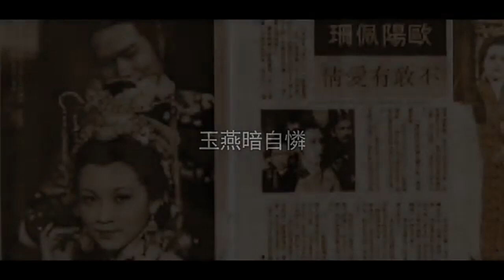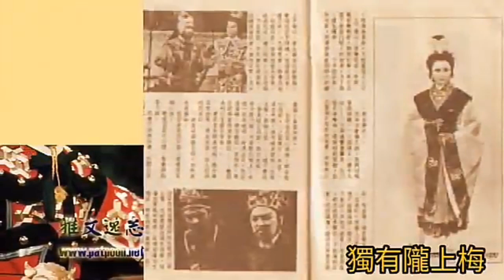不可能再有的絕唱 黎小田+葉紹德+歐陽珮珊《歌舞玉樓春》 貂蟬救國 色誘董卓 1976 麗的.三國春秋插曲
想聽 麗的電視 1976 三國春秋 歌曲 請到下面連結

在結集史傳與民間故事於一身的著名長篇歷史小說《三國演義》中，貂蟬是司徒王允的侍女，後成為義女，長得美貌動人，方二八年華（十六歲），深有報國之心，知悉王允對於董卓的亂政深感無助，於是便獻出自己來對付亂臣賊子。貂蟬以美人計同時獲得董卓與呂布二人的眷戀，令本以父子相稱的二人產生嫌隙，後來更成功挑動呂布與王允合作，刺殺董卓。

貂蟬是否真實人物?

貂蟬的形象非常膾炙人口。，但正史之中只有呂布和董卓侍婢私通的紀錄而已，並未記錄該婢女姓名。

 據《三國志·呂布傳》提及「卓常使布守中閣，布與卓侍婢私通，恐事發覺，心不自安」，史書並未記錄侍婢之姓名。 清人平步青的戲曲考證書《小棲霞說稗》中提到：唐《開元占經》卷三十三曾提及：“熒惑犯須女。佔注云：《漢書通志》：' 曹操未得志，先誘董卓，進刁蟬以惑其君。'”，清代文學家梁章鉅撰寫的筆記小說《浪跡續談》卷六亦提到《漢書通志》記載“曹操未 得志，先誘董卓，進刁蟬以惑其君。”若此記載為真，則刁蟬在歷史上實有其人，但是，《漢書通志》一書早已亡佚，現存的 《開元占經》注無此條，因此，“刁蟬”與“貂蟬”之是否同一人已不可考，“刁蟬”是否為其本名也已不可考。

《三國演義》中的形象

在《三國演義》中，貂蟬是司徒王允的侍女，後成為義女，長得美貌動人，方二八年華（十六歲），深有報國之心，知悉王允對於董卓的亂政深感無助，於是便獻出自己來對付亂臣賊子。貂蟬以美人計同時獲得董卓與呂布二人的眷戀，令本以父子相稱的二人產生嫌隙，後來更成功挑動呂布與王允合作，刺殺董卓。

呂布逃離長安後，小說對於貂蟬的敘述已鮮少提及。唯第十六回提到呂布妻室時交代了呂布「後娶貂蟬為妾」以及「貂蟬亦無所出（子女）」。第十九回時，呂布正與曹操交戰，呂布謀士陳宮勸呂布帶輕兵親截曹軍糧道，呂布狐疑未決，便以此計問於妻妾，貂蟬卻建議呂布「勿輕身自出」，於是呂布便決志死守孤城，不作他計，日夜與妻子嚴氏及貂蟬飲酒解愁，士氣敗壞，將領離心，最後呂布滅於曹操之手。自此之後貂蟬便在《三國演義》中銷聲匿跡。

貂蟬故里之爭

2011年4月28日，甘肅省臨洮縣正式對外宣布，已成功註冊「貂蟬」和「貂蟬故里」共78個類別商標，甘肅臨洮、山西忻州、陝西米脂三省四地的貂蟬故里之爭暫告一段落。

戲劇編輯

民間的戲劇對貂蟬的故事作一點延伸，並常常提到關羽，在《關公月下釋貂蟬》中，貂蟬就被關羽釋放，最後不知所終。而《關公蒙面斬貂蟬》就借姜太公蒙面斬妲己為藍本並道出紅顏禍水，關羽害怕其傾國傾城之貌會為天下帶來大亂。明劇《關公與貂蟬》，貂蟬成為關羽之妾。

提及貂蟬之人物形象演出的歷代文學、戲曲作品，依出品時代概分為宋元與明清等朝代:

宋元時期的文本

佚本: 金院本《刺董卓》、元無名氏雜劇《董卓戲貂蟬》、《白門樓斬呂布》、《奪戟》。

殘本:宋元戲文《貂蟬女》、《王允連環說(記)》

存本:元無名氏雜劇《錦雲堂美女連環計》、《關雲長單刀劈四寇》、元刊《三國志平話》卷上「王允用計誅董卓」、《三國志大全戲文》「黃(王)允夫婦桑園同樂」、「呂布自嘆英雄」、「貂蟬見呂布」、「洞房花燭」、「關羽斬貂蟬」。

明清時期的文本

佚本:元明間雜劇《關公月下釋貂蟬》、《關大王月下斬貂蟬》、明雜劇《女豪傑》(諸葛味水)

存本:小說《三國志通俗演義》（羅貫中）卷二「司徒王允說貂蟬」、「鳳儀亭布戲貂蟬」、「王允授計誅董卓」；彈詞《三國志玉璽傳》卷二、三；明傳奇《連環記》（王濟）。

三國春秋 貂蟬
歌舞玉樓春
曲：黎小田
訶：葉紹德
唱：歐陽珮珊

《三國春秋》，1976年間播出的麗的電視古裝劇，共20集。改編自中國古典小說《三國演義》，講述劉、關、張三兄弟桃園結義至劉備白帝城託孤之間的故事。

該劇幾乎出動所有麗的電視藝員拍攝，耗資巨大，為當年的古裝大劇。

演員
劉備           陳振華
關羽           劉志榮
張飛            郭峰
曹操             梁天
諸葛亮         張瑛
孫權             胡楓
周瑜             張清
趙雲             徐小明
呂布             潘志文
曹丕             潘志文
貂蟬             歐陽珮珊
董卓             陳有后
王允             鐘景輝
徐庶             林錦棠
孫夫人         李影
漢獻帝         張之珏
漢靈帝         司馬華龍
董太后         黃曼梨
魯肅             陳曙光
甲                 文千歲
吳國太         黃蕙芬
伏皇后         潘冰嫦

歌舞玉樓春
曲：黎小田
詞：葉紹德
唱：歐陽珮珊
三國春秋.插曲

雲裳白如雪
暗香透畫簾
舞折柳腰爭麗研
玉燕暗自憐
翠袖遮半面
搖動環佩腰肢軟

良辰玉樓暖
美景襯夜筵
載舞載歌花月前
妙韻繞畫梁
舞艷歌更艷
紅袖尤似穿梭燕

琴弦夜鳴徹
散花舞席前
願盼惹得粉蝶纏
淡掃柳葉眉
帶媚舒笑面
看目斜盼歌聲顫

銅鑼又重拍
舞影再復旋
帶笑慶祝花月圓
獨有隴上梅
舞罷方寸亂
無限情意秋波轉